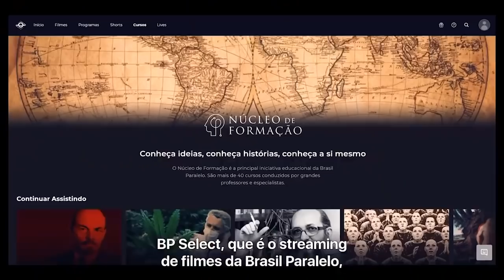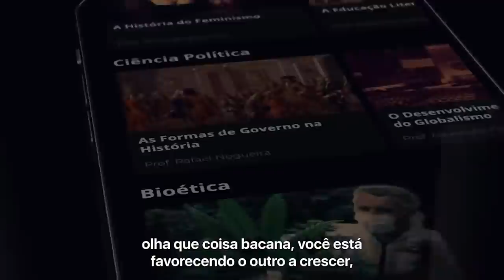Por que Janaína Paschoal é chamada de ab*rtista?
Confira nossa programação diária 👇

SEGUNDA-FEIRA, ÀS 20:00 - Contraponto

Um programa conduzido por um procurador federal e professor de filosofia. O perfil investigativo e questionador dessas duas funções transformarão um programa de entrevistas com grandes personalidades em uma experiência profunda e intensa.